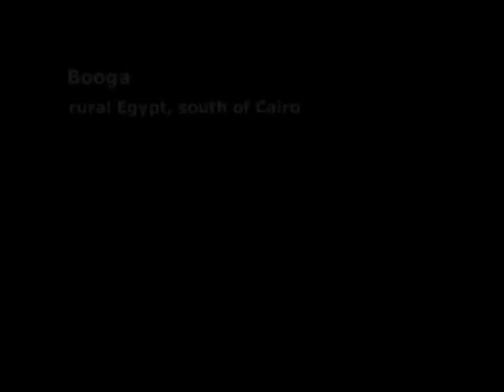Koran interpreted by Sheikh Abd al Hamid Kishk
Scene from 'Daughters of the Nile', a documentary by directors Hillie Molenaar & Joop van Wijk.

Story

Although DAUGHTERS OF THE NILE was made in 1982, the film hasn't lost any of its current interest. It offers a unique insight into a segment of Egyptian society that has hardly changed over the years. The lives of women in Egypt can still be very limiting, with all aspects of their existence spelled out by the teachings of the Koran. With little voice in their education, or marriage, they must accept the unbending rules of their society. Daughters of the Nile offers a unique account of their day-to-day living, married to men chosen by their fathers.